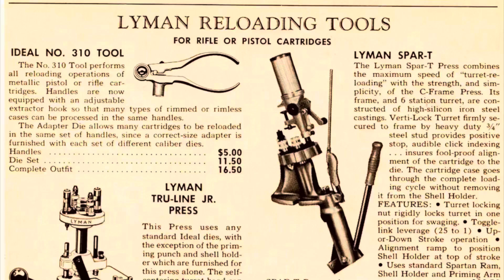Reloading 9mm on Lyman Spar-T